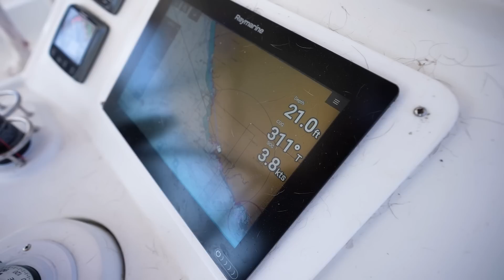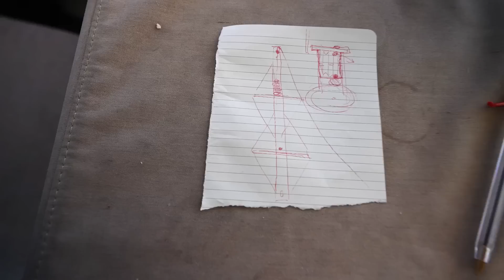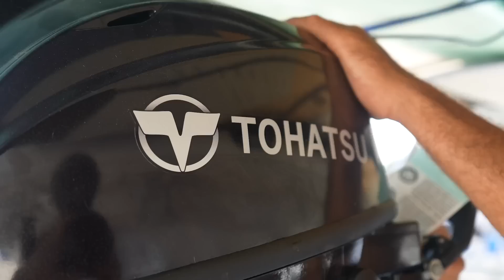DEVASTATING NEWS - Our Pacific Crossing May Be Canceled - (Episode 217)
It was such an amazing week with all of our orders from the states arriving including brand new Highfield dinghy, with tohatsu outboard, all of our new lines from precision sails, Selden electric winch, starlink from FMC GlobalSat, the list goes on! But we get the worst news of the year when a rigger finds a crack in one of our swage fittings, so it feels like the universe just doesn't want us to cross the Pacific Ocean this year...

SV Parlay is a hurricane damaged Lagoon 450 catamaran, which Colin rebuilt with friends and has started sailing around the world. We found bulkhead damage on their catamaran in Panama, so have fixed her up, and are almost ready to cross the Pacific Ocean!!